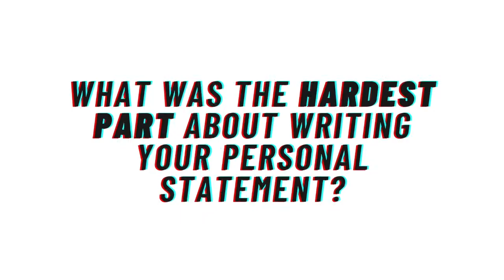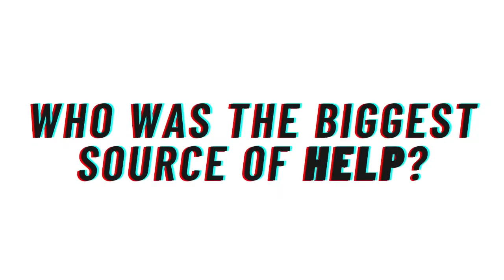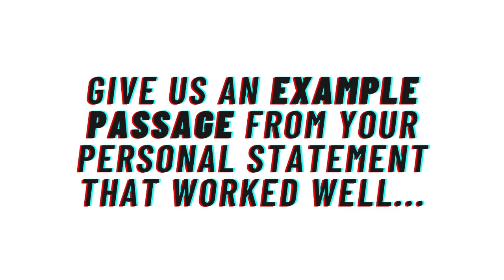Ayo's *Computer Science* Personal Statement | Loughborough University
Welcome back to Getting Personal with Team UPside! Today we're talking about Computer Science personal statements with Ayo, a student at Loughborough University.

If you found this video helpful, make sure you share it so others can benefit from his quality personal statement advice.